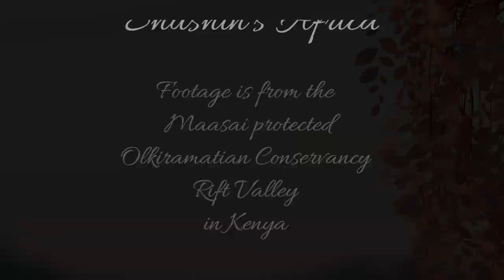Early morning visit from the female Leopard at Lentorre